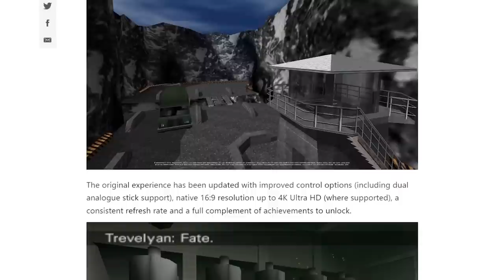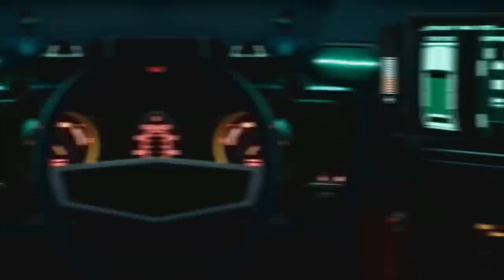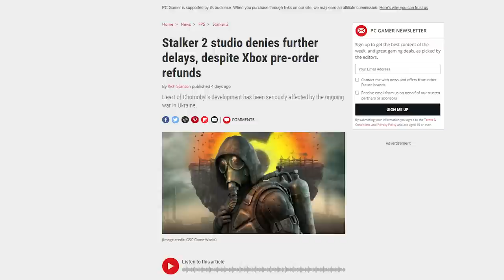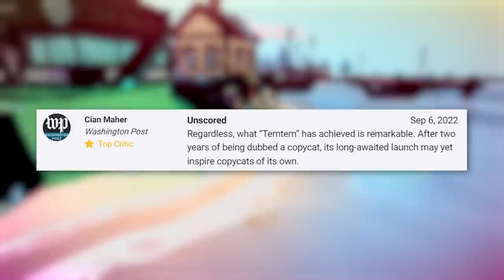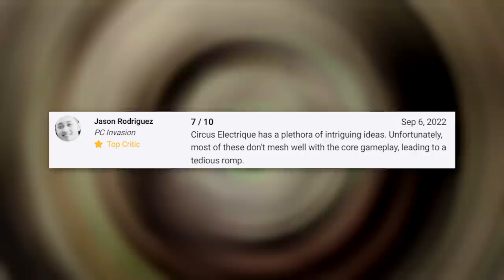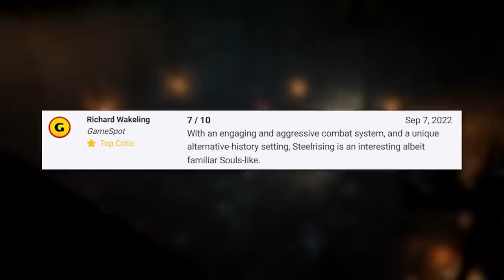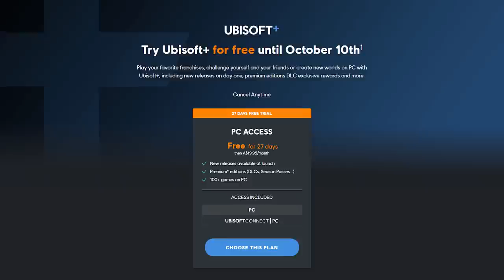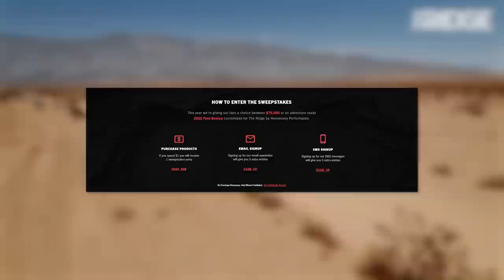Zelda: Tears of the Kingdom, GoW Ragnarok, Fire Emblem and Goldeneye! | This Week in Videogames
Win a brand new Bronco or $75,000 in cold, hard cash thanks to Ridge Wallet! and use offer code SKILLUP at checkout to get 10% off your purchase of the entire range of Ridge Products.
It's time for This Week In Videogame Part II! A week of news so big we had to split it in two, just like Solomon. Look it up. In this edition we'll take a look at the Nintendo Farmer's Direct and the Sony State of Play that made me more hyped for Ragnarok than I ever thought I could be. Plus, we cover off the biggest recent and upcoming releases of the week, sorta free stuff, etc. You know, all the regular stuff.

00:00 Intro
01:26 Nintendo Direct
10:15 Unintentional black screen
10:25 Sony's State of Play
15:53 Regularly scheduled programming
If you want to wish-list Wandering Village (or any other game I profile in the 'Put This On Your Radar segment) you can find a link to it on my Steam Curator page: